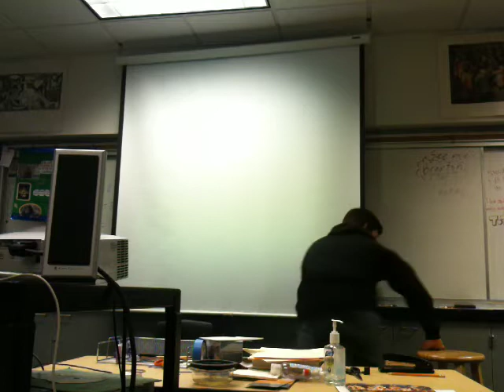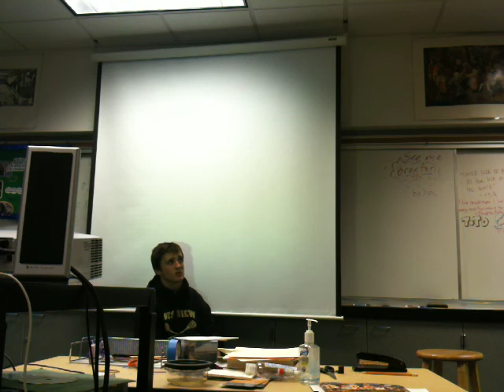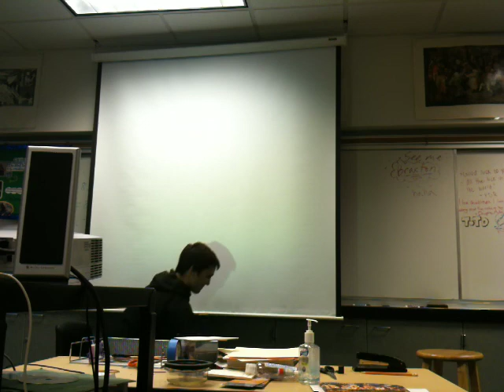A Farewell to Arms Project - Part 2 of 3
Hemingway (Alex Cole) meets with a psycologist (Alex Cole) to get over his writer's block. APUSH novel project by Parth, Alex, Dominic, and Eliah.